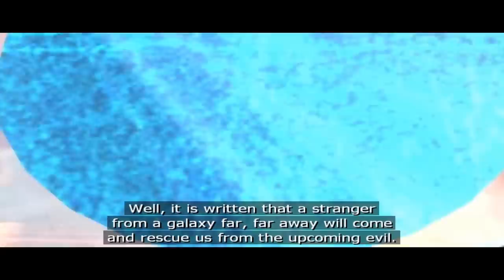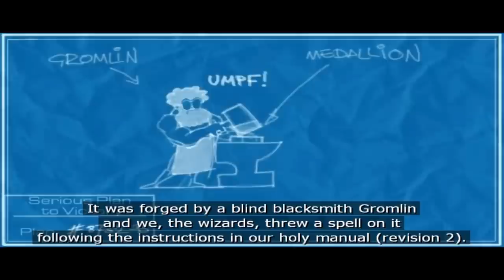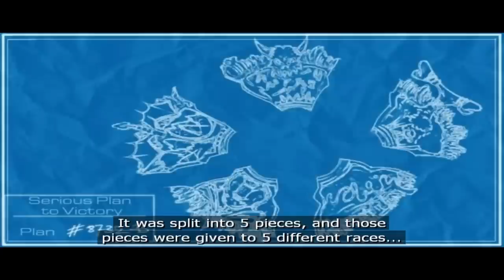Let´s Play Serious Sam 2 #001 [HD 1080p] [German] - Bug DafuuqQ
Ja so beginnt ein neues Let´s Play